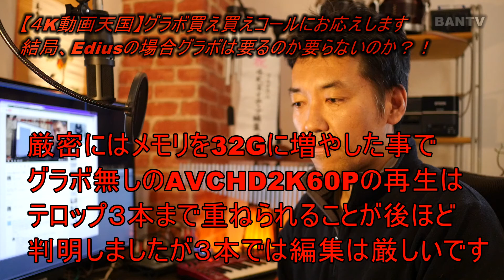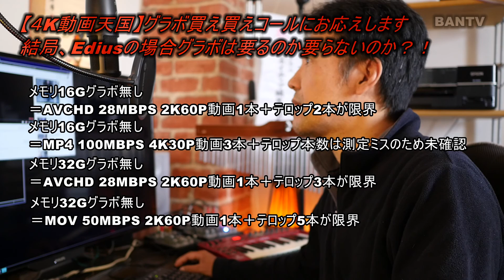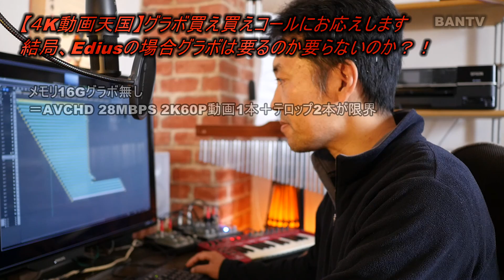【４K動画天国】グラボ買え買えコールにお応えします 結局Ediusの場合グラボは要るのか要らないのか？！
■BGM
・フリーBGM・音楽素材

■PC構成（動画編集向け）
CPU：intel Core i7 6700K 4.0GHz
マザーボード：ASRock Z170 EXTREME4
メモリ：32GB DDR4 2133
OS：Windows10 home
ストレージ：480GB SSD(SATA6), 3TBHDD(USB3.0)
GPU（CPU内蔵）：Intel(R)HD Graphics530 Ver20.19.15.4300
              ：2Kモニタ接続（DVI）
GPU（PCIExpress）：ELSA製NVIDIA Quadro M2000 EQM2000-4GER
                 ：4Kモニタ接続（DisplayPort1.2）
動画編集：Edius Pro8 Ver8.2